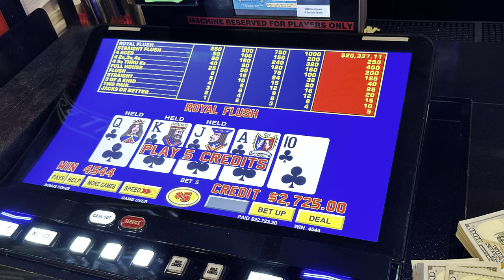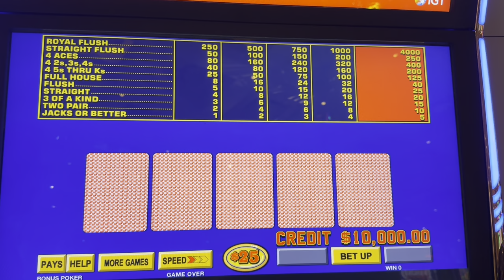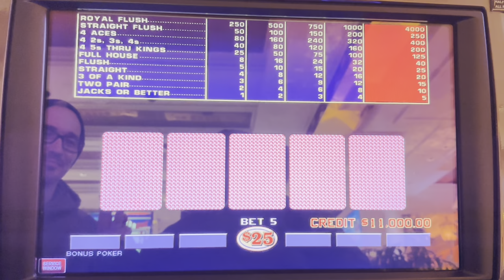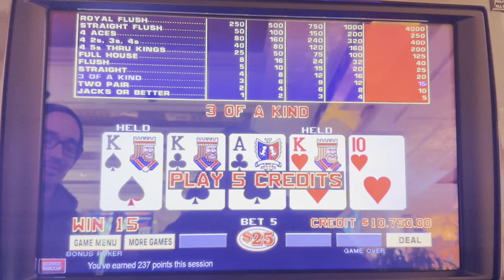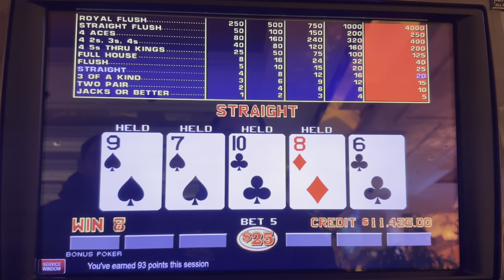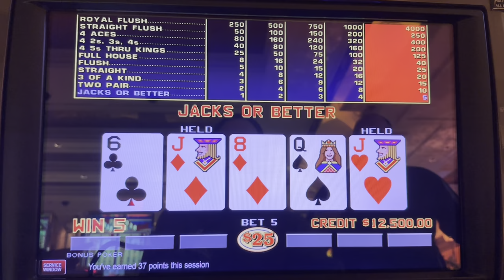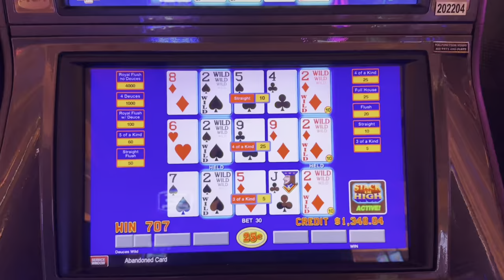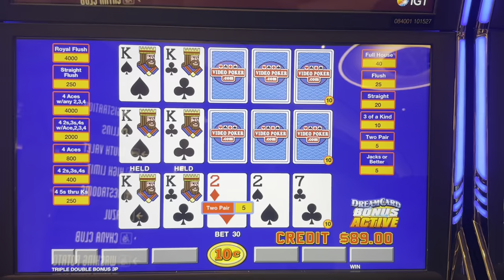Wynn kicked us out, so we got Revenge! High Limit Video Poker, VLOG 225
For hotel deals, reviews, places to play, books, strategy cards & how to play video poker visit my Linktree: